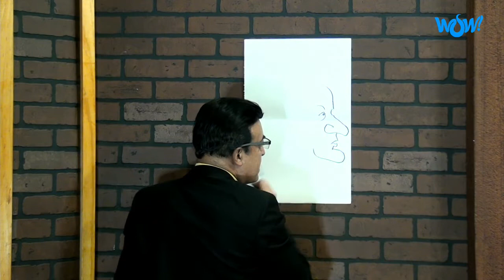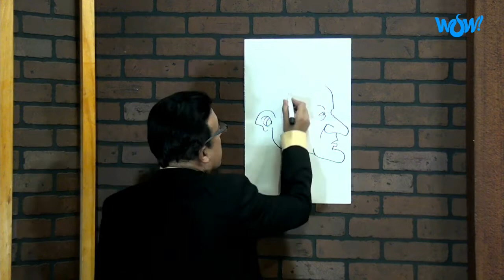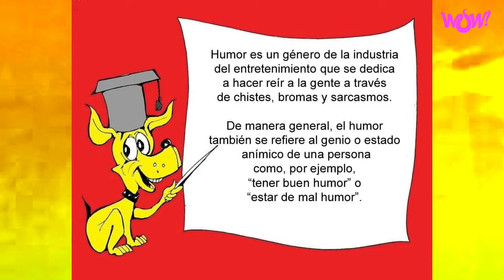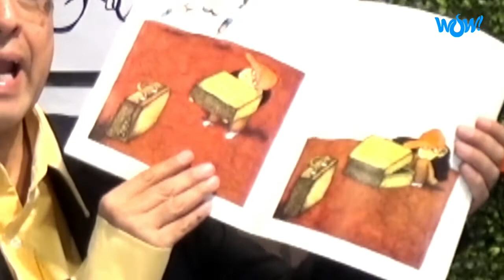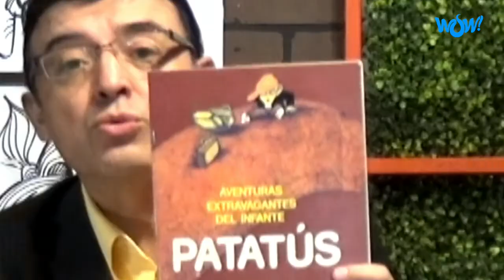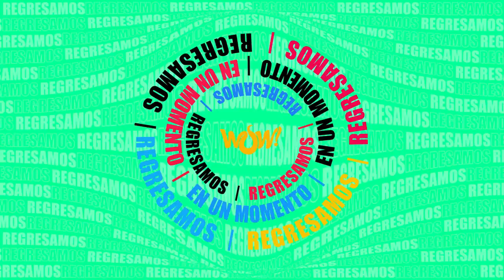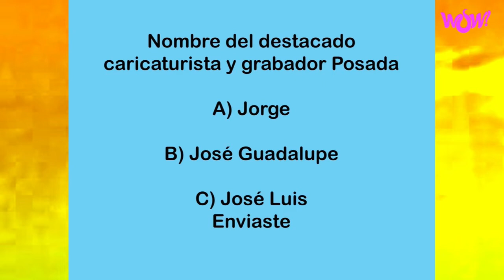Conoce la trayectoria Disney, el grande de la animación - Entre trazos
05 de Agosto del 2022
Programa: Entre trazos
Conductores: Luy
Invitados: Nidia Sánchez